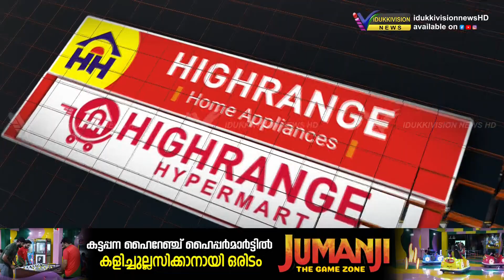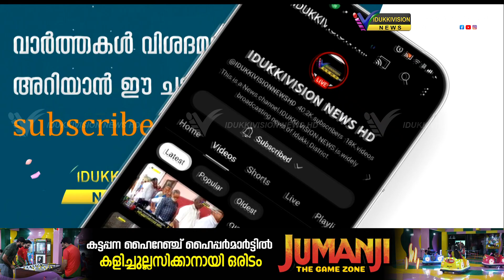ഒരിടവേളക്ക് ശേഷം വീണ്ടും പെരുവന്താനം ടി ആര്‍ ആന്റ ടി എസ്റ്റേറ്റില്‍ കാട്ടാന കൂട്ടം